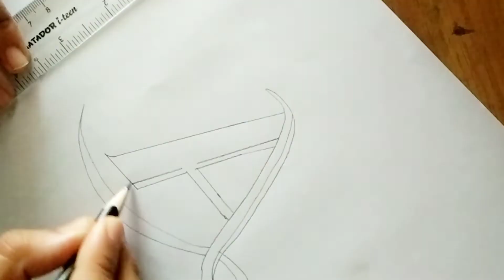How to draw a simple A letter with pencil